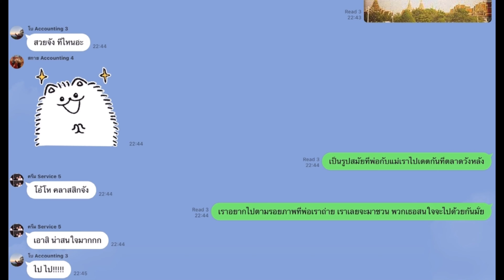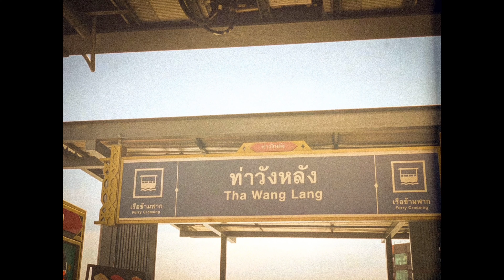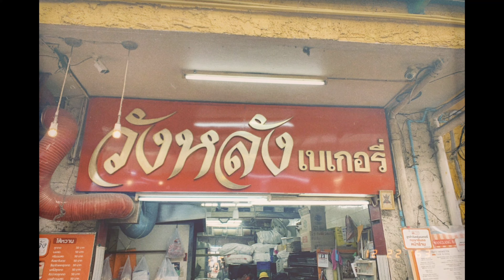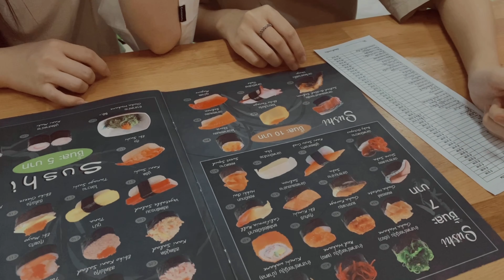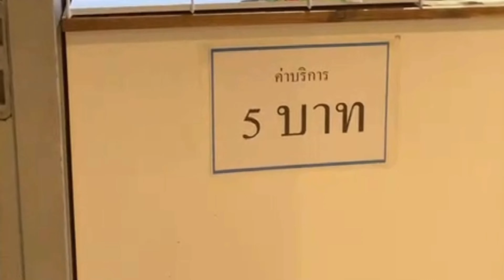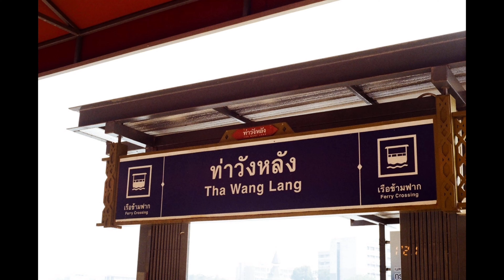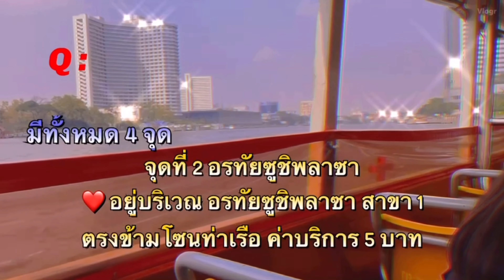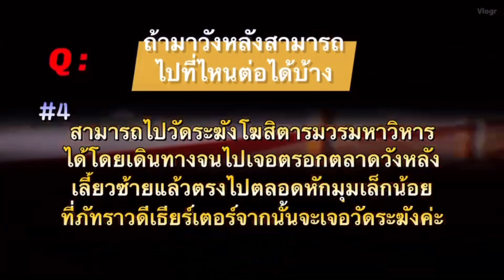*｡🎞 One Day Trip 📽ꔛ꙳ | ความทรงจำ ณ วังหลัง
โรงเรียนวัฒนาวิทยาลัย ในระดับชั้นมัธยมศึกษาปีที่ 4 มีการเรียนการสอนวิชา Financial Literacy ซึ่งเป็นวิชาที่สอนทั้งภาคทฤษฎีและปฏิบัติ และหนึ่งในกิจกรรมที่นักเรียนต้องทำคือ การถ่ายคลิปรีวิวธุรกิจที่นักเรียนสนใจ โดยใช้ทฤษฎีการวิเคราะห์สภาพแวดล้อมภายนอกและภายในขององค์กร ทฤษฎีการตลาด ทฤษฎีการโฆษณาและประชาสัมพันธ์ ทฤษฎีการสื่อสารเพื่อโน้มน้าวใจ และ การสื่อสารเชิงบวกเพื่อแก้ไขจุดบกพร่อง รวมถึง เทคนิคการถ่ายภาพเพื่อใช้ในการโฆษณา ทักษะการพูด การเขียน และทักษะการผลิตสื่อเบื้องต้นค่ะ

คลิปนี้ถ่ายทำและตัดต่อโดย นักเรียนวัฒนาวิทยาลัย รุ่น 148
ขอบพระคุณ เจ้าของสถานที่ ที่ให้โอกาสได้เข้าไปถ่ายทำนะคะ
ขอบพระคุณ เจ้าของเสียงเพลงประกอบทั้งหมดเป็นอย่างมากค่ะ
ขอบพระคุณ ผู้ชมทุกท่านที่เข้ามาร่วมชมผลงานของนักเรียนนะคะ